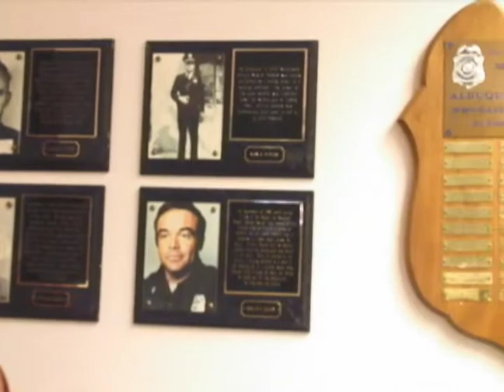Police Combat Spit With Spray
Spit. Blood. Urine.

        You name it, and some angry suspect has tried to fling it on police officers.

        As many as 15 officers are exposed to some sort of bodily waste each week, and several Albuquerque police officers have contracted hepatitis from such assaults, Albuquerque police safety officer Alton Adams said.

        APD is trying to combat the problem. The department is spending more than $15,000 to equip its 1,100 officers with a disinfectant pocket spray. Officers already wear gloves and carry a special "spit sock" they can put over a suspect's head.

        So far this year, 11 officers had an open wound or cut when someone spit on them or when blood was exchanged, forcing the officers to go through a series of medical tests. None developed a disease.

        On Tuesday, two officers had cuts on their hands when suspects bled on them.

        "In the six years I have been here, I have had over 1,000 calls," Adams said. "When someone spits on you, it makes you angry. Our officers have done a good job at controlling themselves when this happens."

        According to FBI statistics, New Mexico ranked fourth in the nation for the number of assaults on officers per capita in 2007. In most of the assaults, the suspects used "personal weapons," including hands, fists, feet and spit.

        The spray, MyClyns, contains super-oxidized water, sodium chloride, sodium hypochlorite and hypochlorous acid. The chemicals are common in bleach and other disinfectants.

        "Our officer safety is first and foremost to us," said Albuquerque Deputy Chief of Police Michael Callaway, who was spit on several times as a young officer.

        Barry Ramo, a local cardiologist and medical editor for KOAT-TV, is skeptical. He said the spray would help with superficial wounds but would have little effect on injuries that penetrate deep into the skin.

        "In superficial scrapes, (the spray) sounds like a good thing to do," Ramo said. "But the true danger for officers is those injuries that penetrate deep into the skin, such as a bite or a needle stick. In those situations, I don't believe it would make a difference."

        Chief Ray Schultz has his own personal experience with the assault problem. A suspect spit in Schultz's face several years ago when he was a deputy chief. The jail later called Schultz to tell him the suspect had hepatitis. Schultz had to go through a week's worth of tests, although he turned out to be fine.

        The Bernalillo County Sheriff's Department also is considering buying the spray.